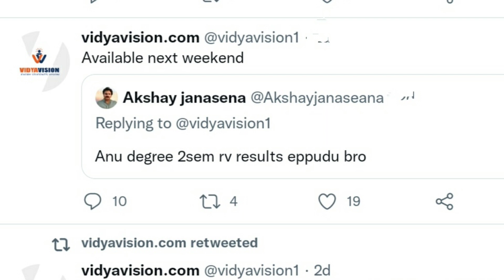ANU Degree 2nd Semester Exams Revaluation Results Released April 2022 || Edu Alerts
Acharya Nagarjuna University Degree 2nd Semester Exams Results Update

                 Edu Alerts